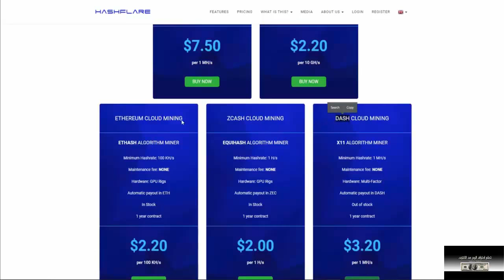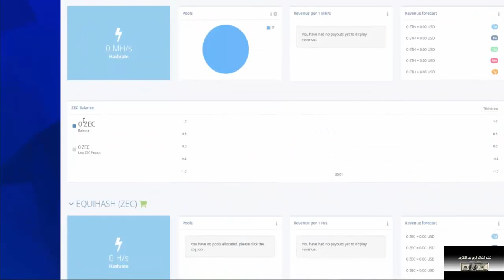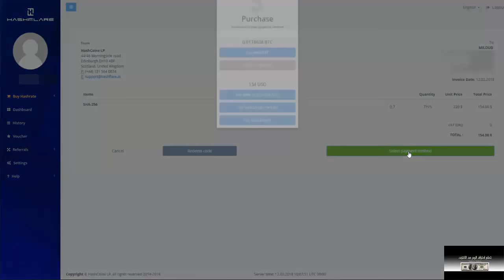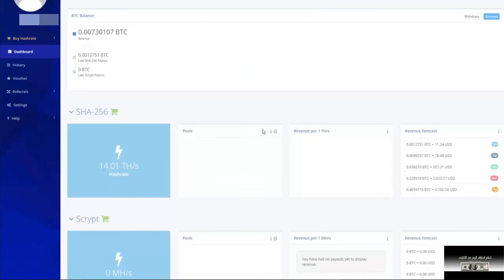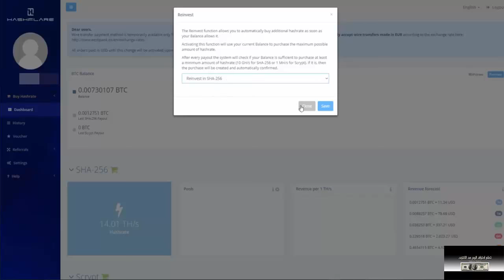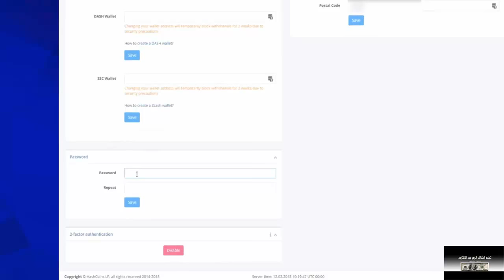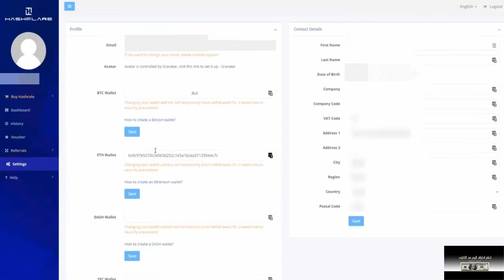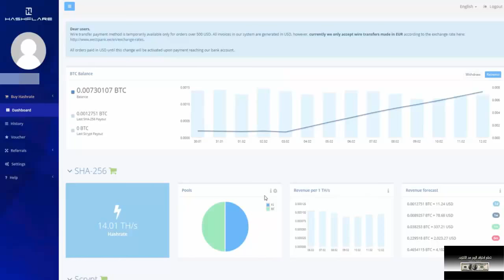شرح تفصيلي لموقع HashFlare لتعدين البيتكوين 2018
▂ ▃ ▅ ▆ █ شروحــــات عن المواقع الصادقه والموثوقه █ ▆ ▅ ▃ ▂
▬▬▬▬▬▬▬▬(ஜ۩۞۩ஜ)▬▬▬▬▬▬▬▬▬